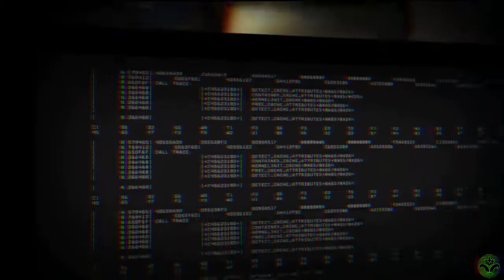The "VOID MONSTER" 👹 AK-47 is PAY TO WIN / AIMBOT In Warzone & Rebirth Island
Thank you 🙏🏻 all for checking my video  ! ! !
If you enjoy watching at any point just drop a like 👍🏻 its FREE 🆓
Dont forget to visit my instagram & twitter pages 📄
This is best ways to ask me questions ❓
Chet 💬 and stay updated with my future 🆕 posts ! ! !
Stay safe 🙏🏻 have a nice day 🙌🏻
Celebra out . . .

Tech i use :